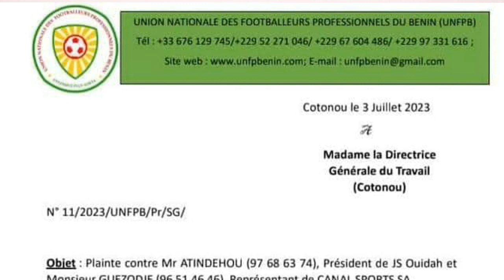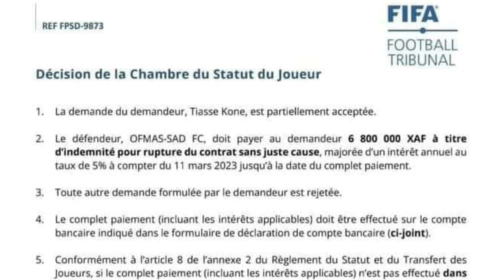MATTEO AHLINVI Pourrait Quitter le FC DIJON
✅ PAGES FACEBOOK :
⛔Contact Professionnel :(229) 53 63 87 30
- Stratégies Digitales
- Formation YouTube
- Foot Business
- Industrie Musicale